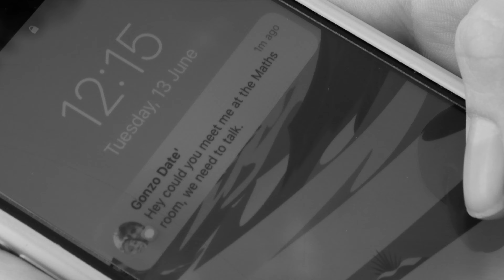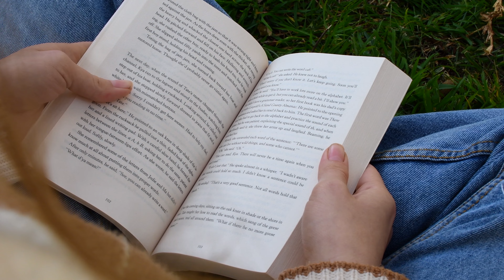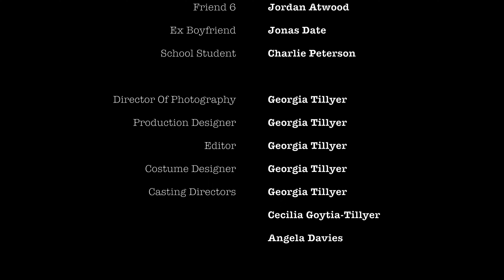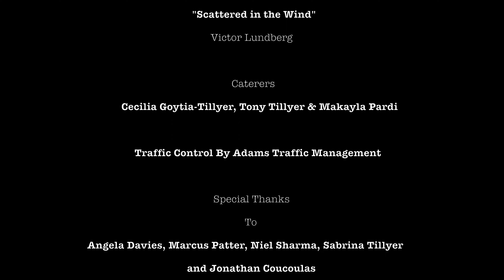An Angel Came To My Call - 2023 (4K)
Written and directed by Georgia Tillyer, 'An Angel Came To My Call' is about a young girl named Tori who is dealing with the loss of her grandmother. She is visited by Grief's five children - the five stages of grief: Denial, Anger, Sadness, Bargaining and Acceptance. The five children appear throughout the film to help her through each stage of grief.

Starring: Alexandra Aicken, Abigail Fornana, William Hayes, Ryder Bateman, Aileen Sannen, Sabrina Tillyer, Atlanta Barwick and Lillia Mana.

Produced by Georgia Tillyer.
Executive producers - Cecilia Goytia-Tillyer and Tony Tillyer.
Distributor - Luvoo Productions.

An Angel Came To My Call - Official Movie 2023